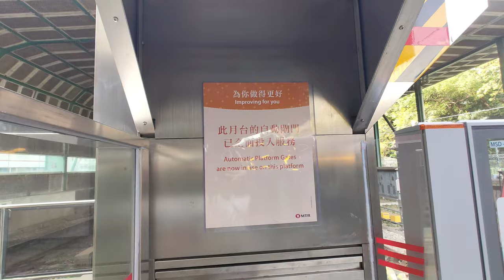🚪 Quick installation! Full APGs at MTR East Rail Line Tai Po Market Station middle platform 2 and 3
After the platform gates were installed on platform 4 at Tai Po Market Station, platforms 2 and 3 started platform gates in October. The first 2 doors on both platforms were installed in October, but the remaining platform doors didn't start to install until November. Then both platforms were completed in just a month. Since both of the platforms are extra platforms, installation can be done during off-peak hours during the day as well as at midnight. However, the remaining platform 1 won't get platform gates for the next few months due to its curve. All East Rail Line stations will get platform gates in or before 2025.

在大埔墟站4號月台完成閘門工程後，就輪到中間的2及3號月台進行工程。2個月台的首兩個閘門於10月完成，但後續的閘門於11月才開始安裝，其後只用了1個月便完成兩邊月台的閘門。由於2及3號月台為備用月台，只有大埔墟特別車使用，因此可以在日間非繁忙時間和深夜時分安裝，安裝速度可以加快。剩下的1號月台因為是彎曲月台，因此不會在未來數月進行閘門安裝。東鐵綫所有車站將會在2025年或之前前完成安裝月台閘門。

0:00 閘門陸續安裝中 Installing platform gates
2:39 閘門全面投入服務 Full platform gates